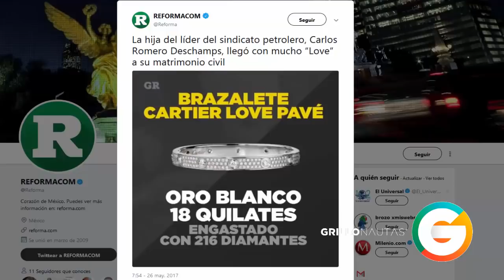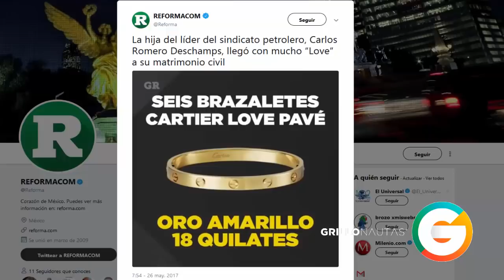La Mansión de Romero Deschamps